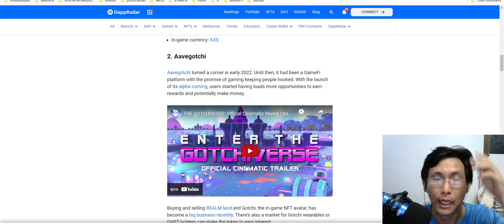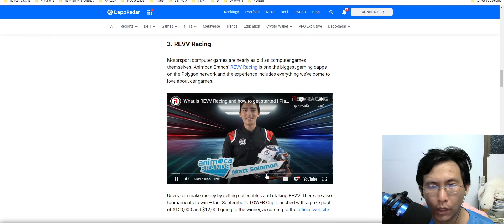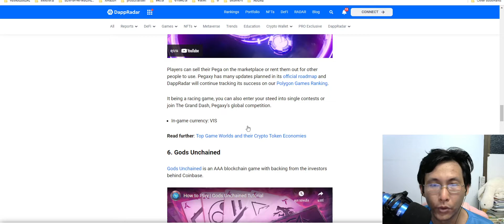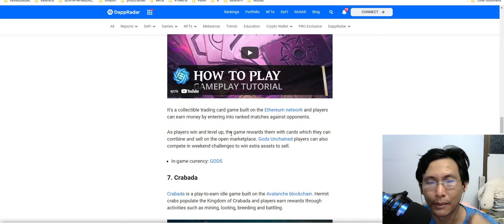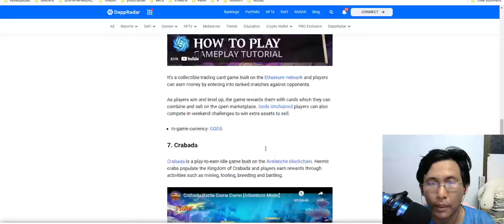TOP 10 เกมblockchain ที่ยัง มีชีวิตอยู่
TOP 10 เกมblockchain ที่ยังเหลือชีวิตอยู่
Axie Infinity
Aavegotchi
REVV Racing
Town Star ของ GALA
Pegaxy
Gods Unchained
Crabada
Nine Chronicles
Thetan Arena
Decentral Games

shorturl.asia/NjgOG